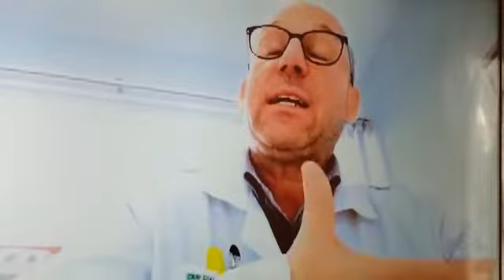Reportagem do jornal do almoço de nois na kombi...kkkkkk....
Vídeo de Moveisfernando